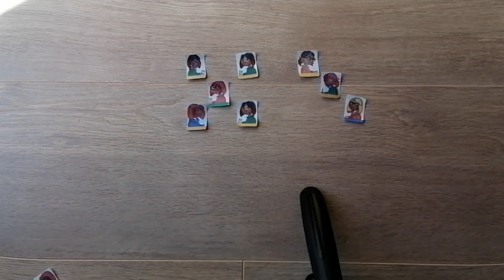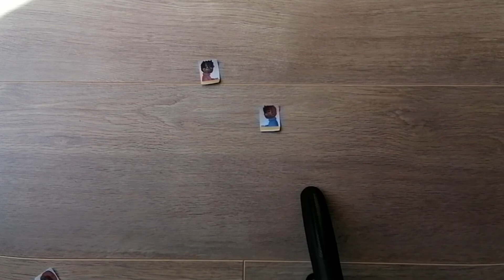compter filles + garçons